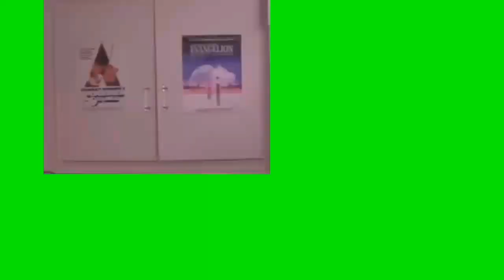*Reacting* To The *Funniest* South African Tik Tok videos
In this video, I react to the Funniest South African Tik Tok videos. Make sure to watch until the end because it's so funny!😂

FUNNY SOUTH AFRICAN TIK TOK VIDEOS AMERICAN REACTION! 🇿🇦😂 (Mzansi TikToks you should watch) TIK TOKS
I hope you guys enjoy this reaction video of me reacting to the song and music video and official audio and lyric and lyrics and freestyle and diss track and live performance acoustic version FUNNY SOUTH AFRICAN TIK TOK VIDEOS AMERICAN REACTION! 🇿🇦😂 (Mzansi TikToks you should watch) TIK TOKS (Official Music Video)

On this channel I do, gaming reviews, gameplay videos, podcasts and much more.

If you want Streamlabs Prime where you get over 2000 overlays, alerts, and much more awesome things.

The Pro Gamers use Exixlag because it gives you higher fps, better graphics, better speed, and also makes your ping super low!!

Proudly partnered with Chaos Crew
Custom PC Builders, Gaming and Streaming Hardware Suppliers

If you want to boost your YouTube channel views and subscribers, then Vidiq is the way. Click this link down below to get started:

If you are looking for a bit of a cheaper way on getting more views and subscribers on your youtube channel, then TubeBuddy is the way to go. Click this link down below to get started:

*Comment that you have done all of this stuff to enter!